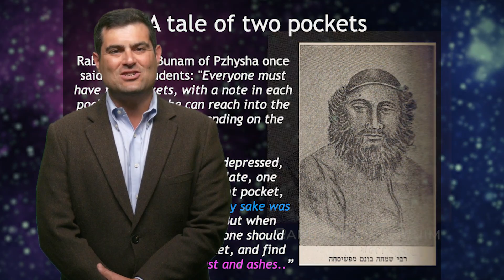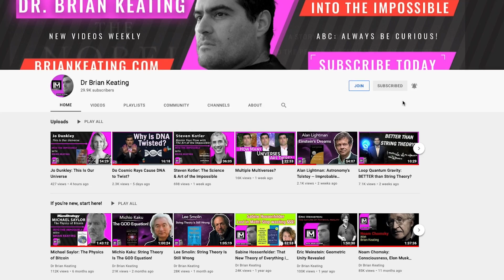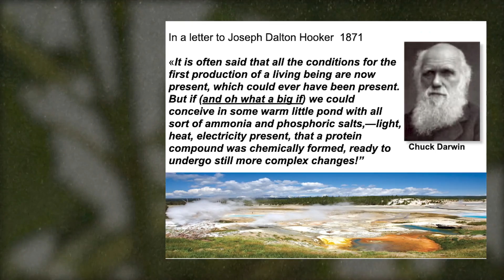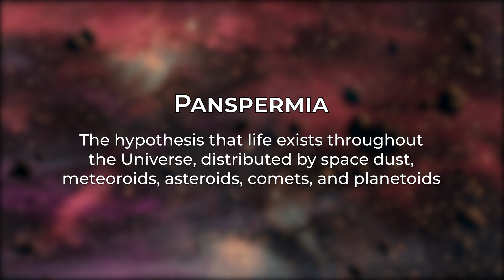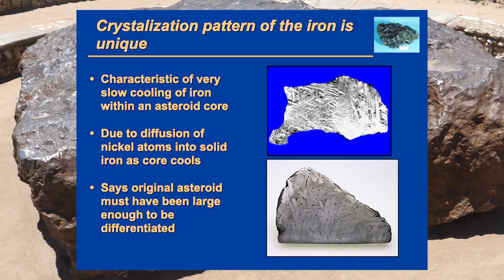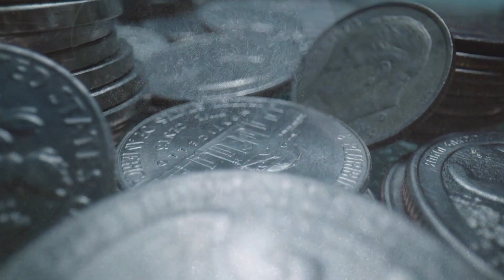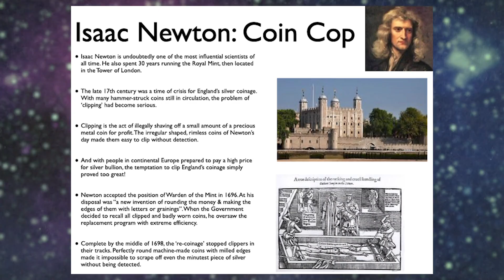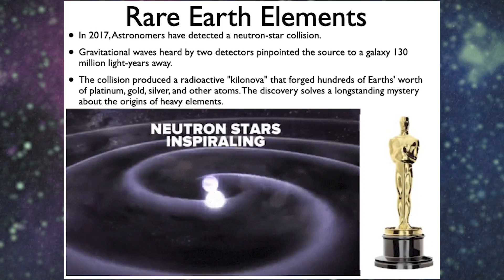The Universe Was Made For YOU!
Why do some coins, like dimes, have ridges (or flutes) and some, like nickels, don't? Would you believe the answer lies in the COLLISION OF NEUTRON STARS? Come along on a deep dive into the fascinating history of coins, counterfeiting, and their unique properties-- tracing their origin to the heavens above.

What causes scarcity? What is the Ultimate “proof-of-work”? How do precious metals compare to Bitcoin, as in my conversation with Michael Saylor The Physics of Bitcoin

Speaking of the heavens, in this special pre-Rosh Hashana episode you'll learn the astonishing connection between the change in your pocket and the expulsion of the Jews from England. We will also explore Isaac Newton’s role in the prevention of counterfeiting and his role in the eventual return of the Jews to his homeland.

Credits:
UCSD's StudioU's Treb Padula
Debra Kellner
NASA/ESA
LIGO-VIRGO collaboration/Event Horizon Telescope collaboration